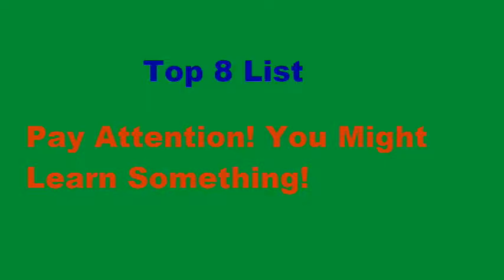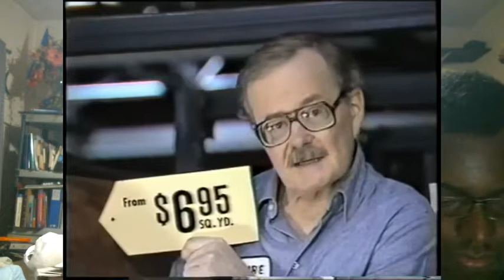Weeknight Update episode 619/2385: Chevy Chase Is Technically Right About SNL!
My show tonight will make you want to jump for joy because Chevy Chase is technically right about SNL. The Not Ready For Late Night Players & I would like to give these happening hippies the old Shoutout Spotlight treatment. Please check them out!